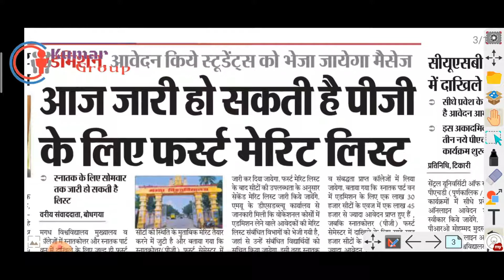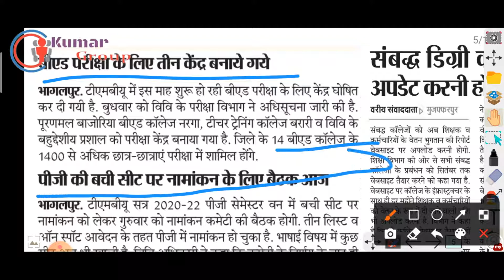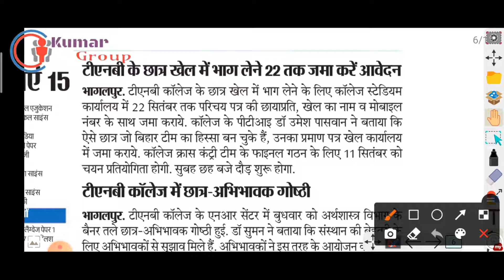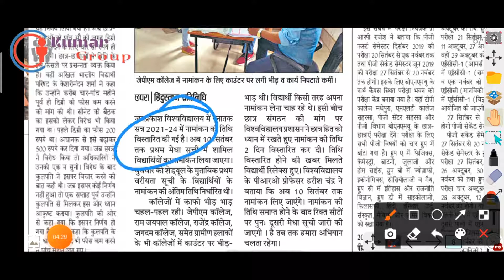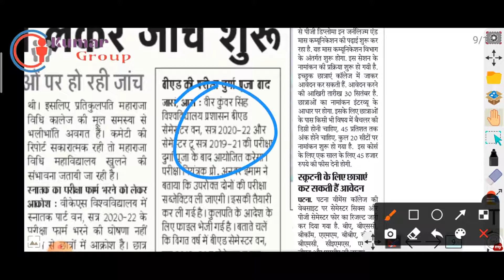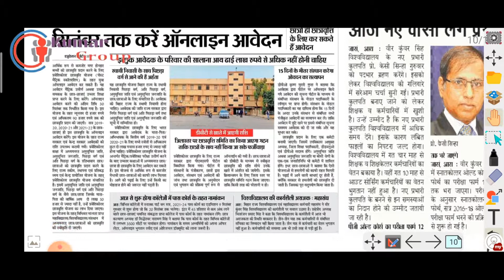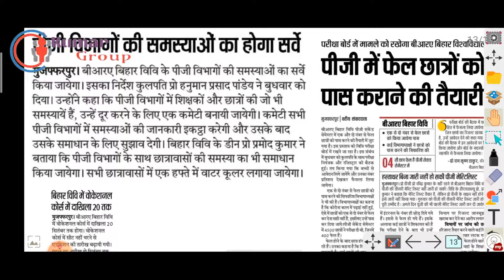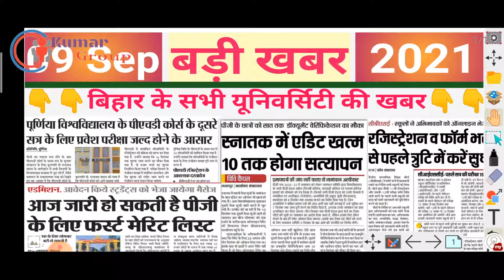09 September 2021 ki badi khabar/Morning News/Bihar All university news/Ppu/PU/VKSU/tmbu/BRABU/MU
09 September 2021 ki badi khabar/Morning News/Bihar All university news/Ppu/PU/VKSU/tmbu/BRABU/MUBodhgaya @Kumar Group
09 September 2021 की बड़ी खबर में आप सभी का स्वागत है
 इस वीडियो में हमने सभी विश्वविद्यालय का जनकारी दिया है।
Bihar University PhD admit card

 Kumar Group YouTube channel link

@Kumar Group
@Kumar Group
Babasaheb Bhimrao Ambedkar Bihar University Part 1 Model paper 2021Download /@Kumar Group

Bihar all University mo,

Bihar all University today morning news

Bihar all University latest news
09 September 2021 ki badi khabar/Morning News/Bihar All university news/Ppu/PU/VKSU/tmbu/BRABU/MUBodhgaya